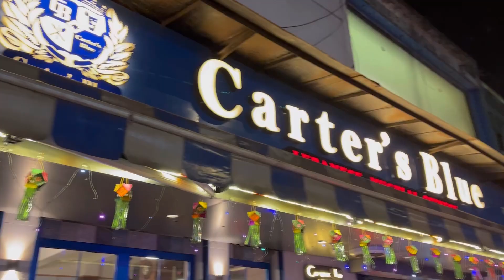Pune Mumbai Vlog | Wedding shopping | Trident Room Tour | Site Visit for Interiors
Vlog: 01

Wedding Shopping in Mumbai | Pune Mumbai Travel Vlog | Trident BKC room Tour | Site Visit in Mumbai for Interiors | The Taro Tales

Musician: Jeff Kaale